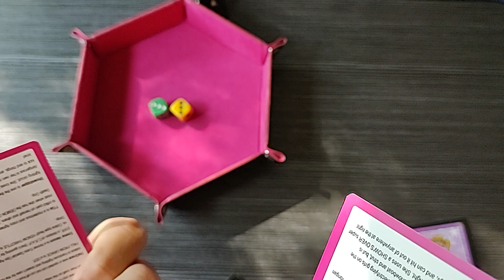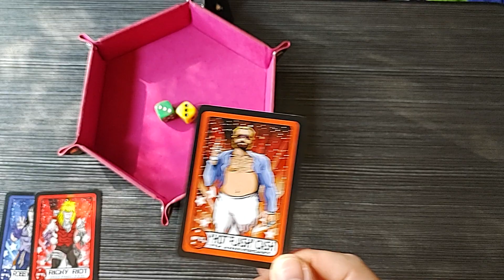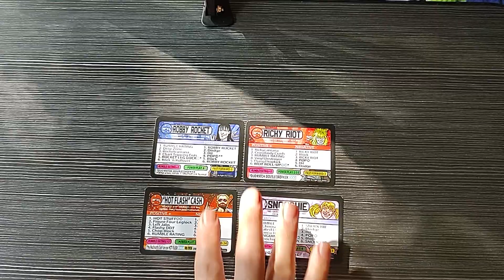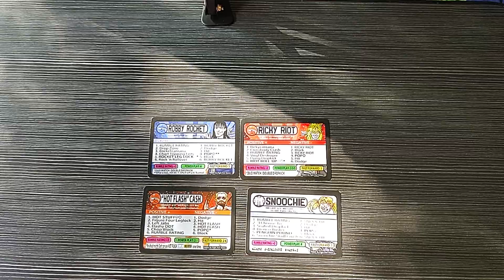H&J demo GFP June Fight Pass, 7th Anniversary Card, & more!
H&J demo the June Fight Pass, the 7th Anniversary Card & the ICON exclusive. plus more